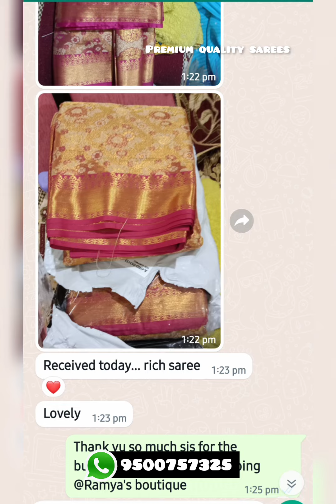Kajal Agarwal Saree ❤ @1dayofferprice 💥💥 Hit Collections 👌Kanjivaram Silk | Ramya's Boutique